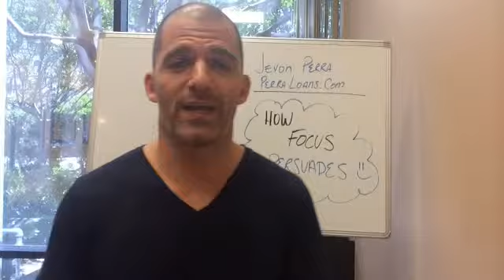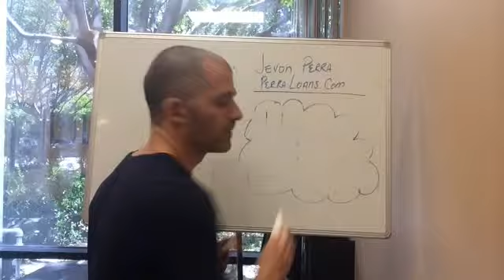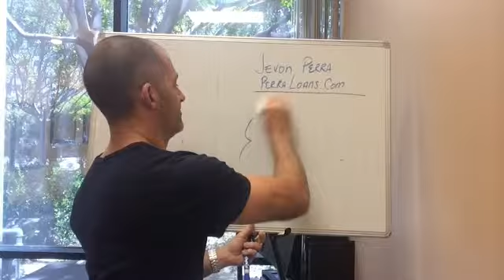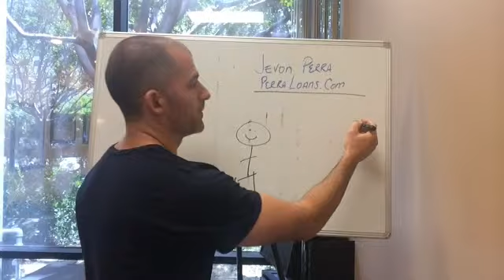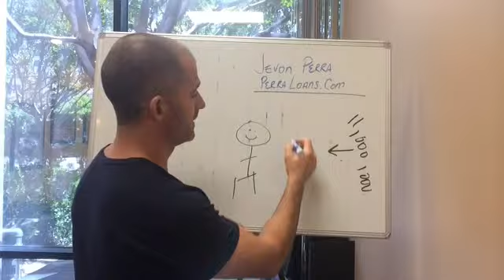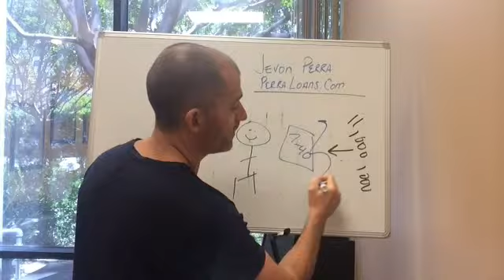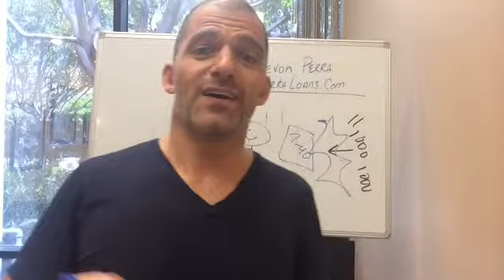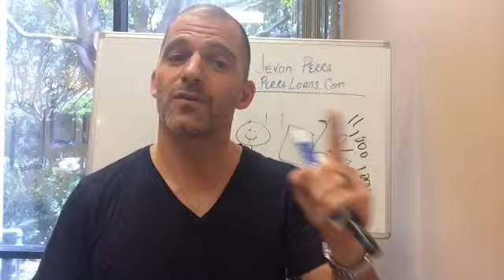Focus That Persuades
You find what you look for. Learn how to keep the focus on your desired end so that you assure your success.

Made PerraGroup.com and PerraLoans.com
Jevon Perra started his career in the real estate world with hands on experience building and remodeling multifamily properties for his family's real estate business in Riverside, CA. Jevon went on to expand his ability to communicate and help his clients by specializing in human behavior and persuasion and receiving an Advanced Coaching Master Certification. He earned his CA real estate sales licensed in 2006 and his CA Broker's License in 2008. Jevon has continued to be a top performing sales representative and has trained leaders & managers in effective communication at Boeing, Kaiser Permanente, Microsoft and other fantastic companies. This experience in human behavior helps him to add value to his clients no matter the business situation. Jevon currently serves his community as a real estate business trainer & loan originator at First Centennial Mortgage.

Jevon started his journey in human behavior when a non-profit in Fresno, CA hired him for leadership development in a youth program. He took his job seriously and entered into a life of learning how to develop leaders. He has been helping individuals and organizations get better results ever since as a human behavior teacher, speaker, pastor, entrepreneur, real estate broker and performance coach. He is experienced with increasing the performance and bottom line of businesses from start-ups to established corporations.

Jevon is the author of Experiment: The subtle differences that lead to change that profits. He is not just a real estate coach, but is actually doing the business as well. This means he gives more then just theory. Jevon is also a certified business coach and trainer. Jevon specializes in human behavior. He resides in Irvine, CA where he lives an active life style and serves his local community.